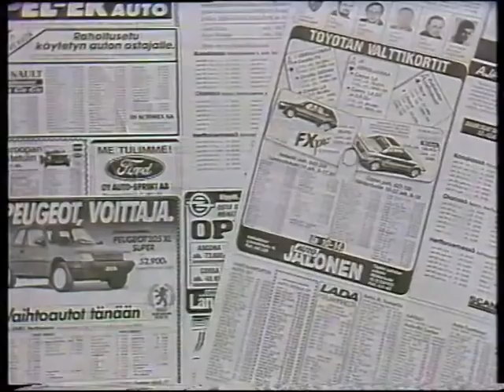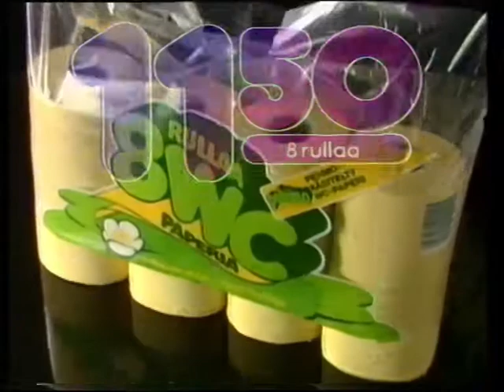MTV - Mainoksia 12.6.1986#2